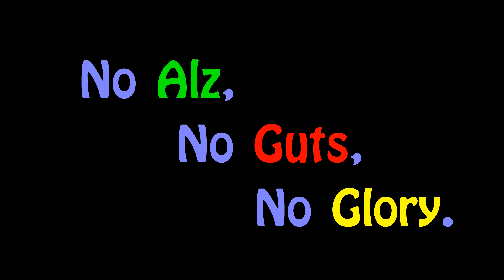Cabal Online PH - No Guts, No Glory Part 4